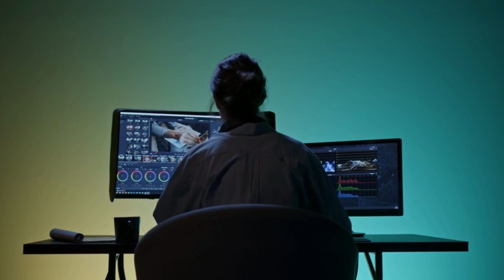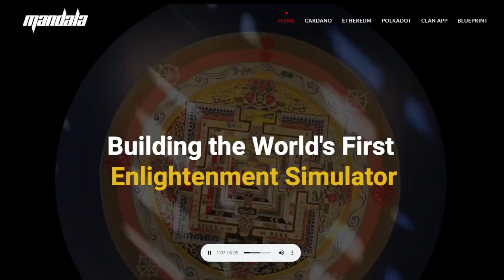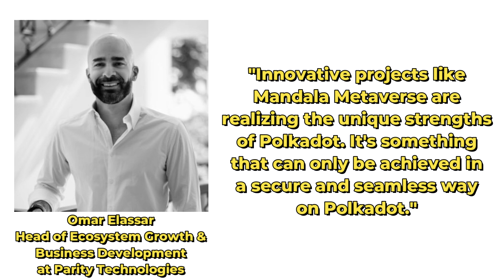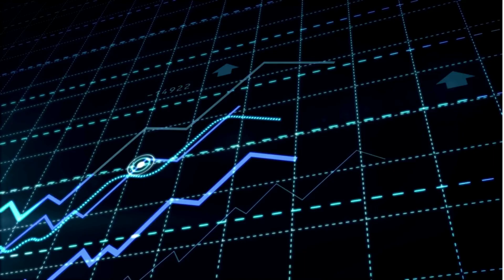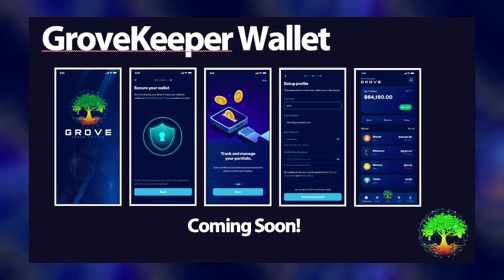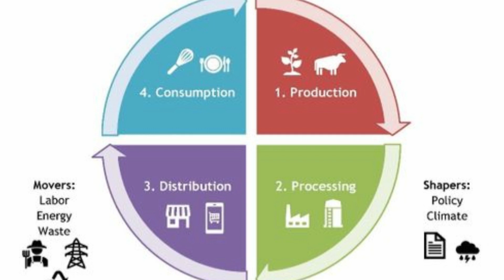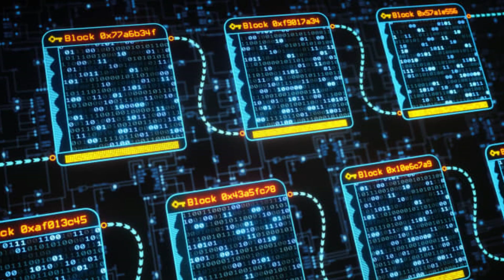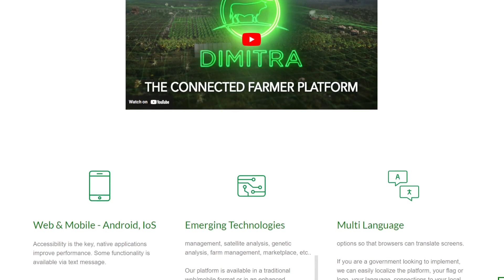Polkadot Blockchain Being Used by New Mandala Metaverse Project!!!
Welcome to our crypto channel, where we explore the exciting and ever-evolving world of cryptocurrencies and blockchain technology.

Our channel is your go-to source for the latest news, analysis, and insights into the world of digital currencies. Whether you're a seasoned trader or a newcomer to the world of crypto, we're here to provide you with valuable information that will help you navigate this exciting landscape.

Our team is dedicated to bringing you the most up-to-date information on the latest trends, technologies, and market movements. We cover everything from Bitcoin and Ethereum to the latest altcoins and ICOs, and we provide you with the analysis and insight you need to make informed investment decisions.

In addition to our regular news and analysis videos, we also provide in-depth educational content that covers everything from the basics of blockchain technology to the intricacies of smart contracts and decentralized finance.

We can't wait to explore the world of crypto with you!